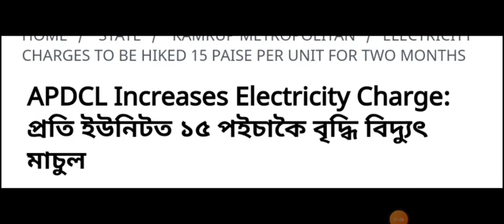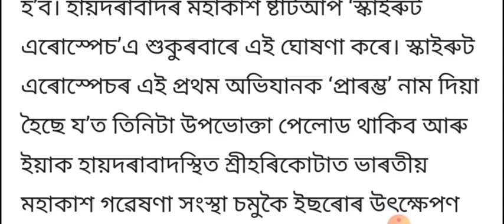Today's Important Assamese News